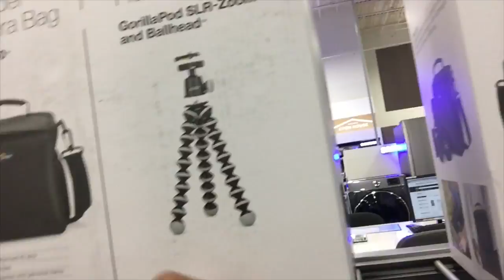PARKOUR AND GRUBBEN ON A 4X4 AT IN-N-OUT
Hey , I'm LOGIC1800 &I post videos everyday .I post great videos